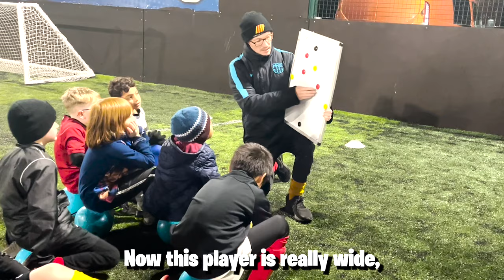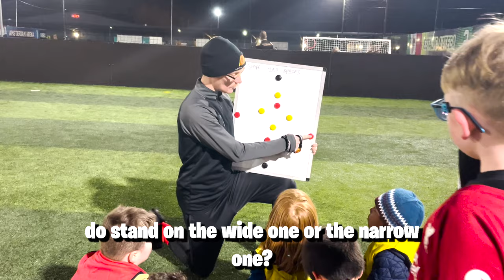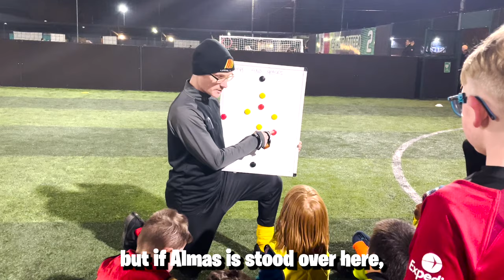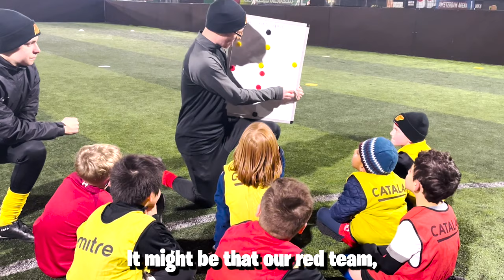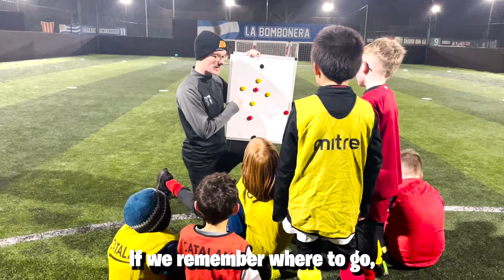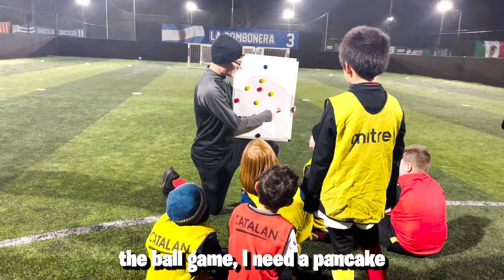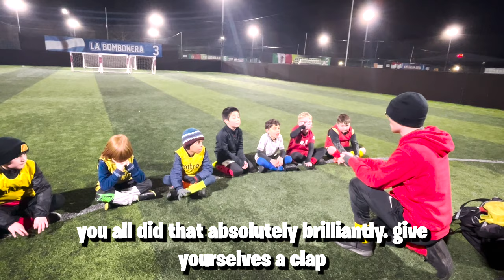How to Coach POSITIONS to kids (Football Coaches Guide)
In this video we help young players (6 & 7 year olds) how to stretch, squeeze and the basics of positioning for soccer matches. In this 90 Minute sessions we have filmed the main coaching points and team talks where the coach makes important intervention and progressions to the session.

*Apologies for the audio, there were other coaching sessions happening on the next pitches*